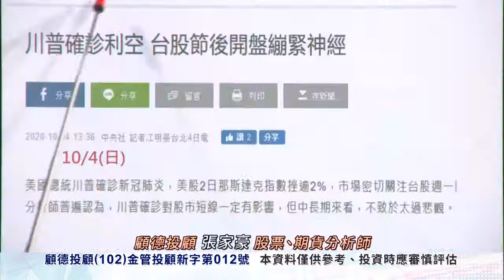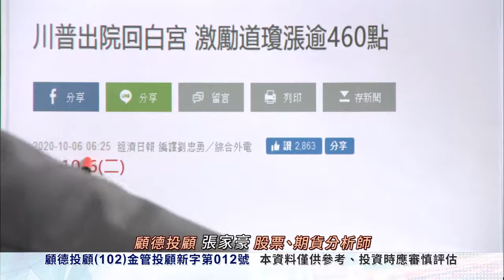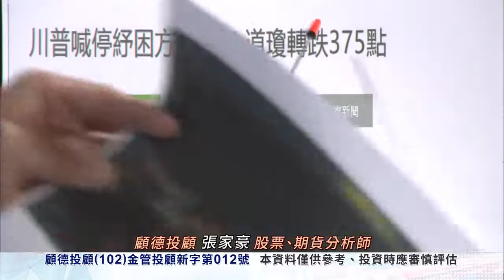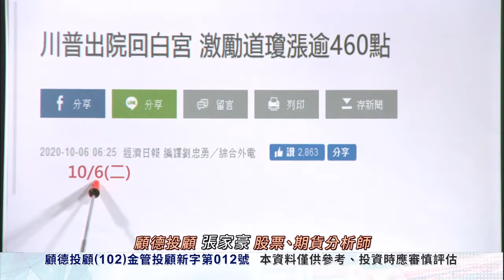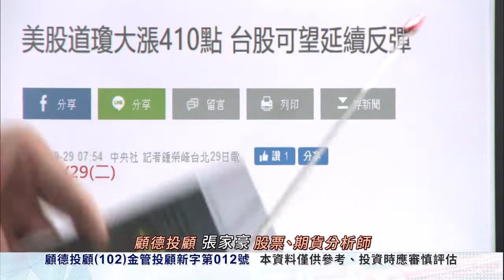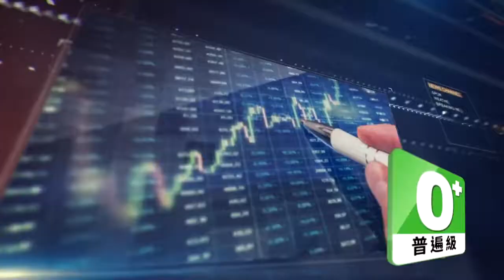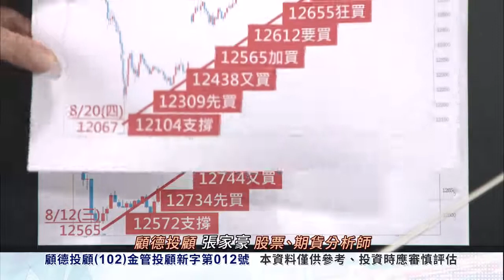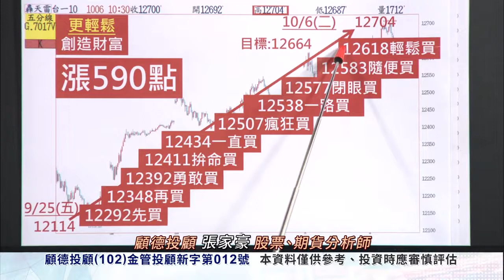2020/10/08 張家豪 期貨賺波動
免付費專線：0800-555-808